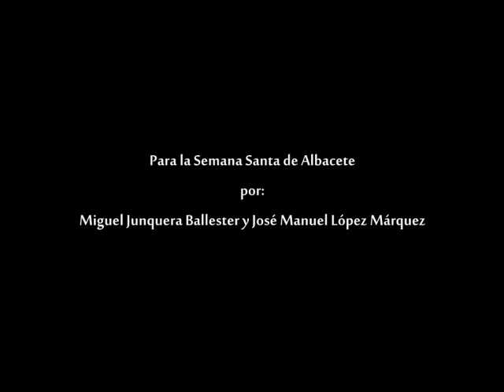Miguel Junquera Ballester y José Manuel López Márquez (Para la SS de Albacete)